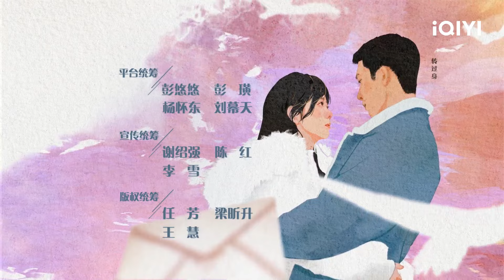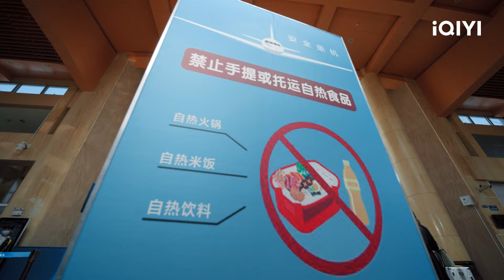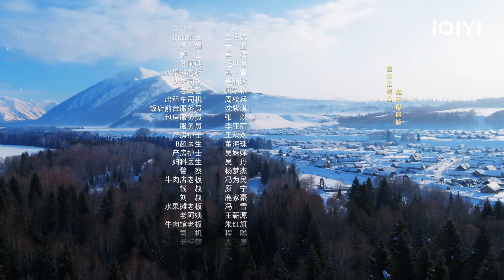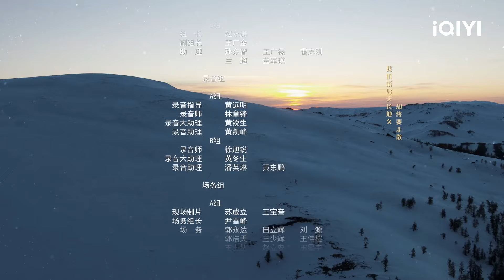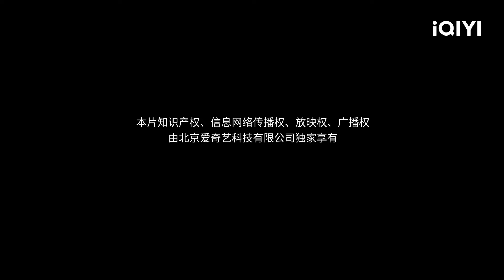【FULL】Road Home EP3:Lu Yanchen Escorts Gui Xiao to the Airport | 归路 | iQIYI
【Introduction】"ROAD HOME" stars Hou Minghao ("Psych Hunter," "Back from the Brink"), Chen Duling ("Mysterious Lotus Casebook"), Tian Jiarui ("My Journey to You"), and Cheng Xiao ("My Heart") in a historical drama series inspired by "The Classic of Mountains and Seas." The story narrates a magnificent legend where "demons capture demons." During the Zhenyuan era, due to the accidental death of the Bai Ze goddess, who governed the realms of humans and demons, the Bai Ze Order goes missing, leading to rampant demon beasts causing chaos and numerous bloody murders in the human world. At this time, the leader of all demons, "Zhu Yan," disguised as Zhao Yuanzhou (played by Hou Minghao), volunteers to "surrender" and proposes to help the imperial court form a demon-hunting bureau to quell the chaos. Wen Xiao (played by Chen Duling), wary and suspicious of Zhao Yuanzhou, joins the demon-hunting bureau along with her childhood friend and consul of the bureau, Zhuo Yichen (played by Tian Jiarui), who is adept in both detective work and swordsmanship; the cool and detached archer Pei Sijing (played by Cheng Xiao), formerly of the martial camp; and the young, talented, but timid doctor Bai Jiu (played by Lin Ziye). Together, they form a demon-hunting team, confronting the demon beasts recorded in "The Classic of Mountains and Seas." As they solve cases, they gradually uncover the brutal truth behind the malicious acts of the demon beasts. Faced with a great responsibility and the loss of loved ones to dust, can the indestructible friendship of the demon-hunting team and the love between the top demon beast and the goddess break through this dilemma? The series will be streamed online on iQIYI International (iQ.com).

【Cast】Jing Boran, Tan Songyun